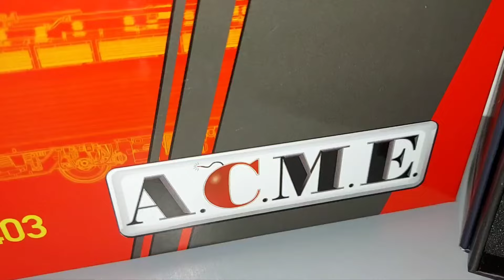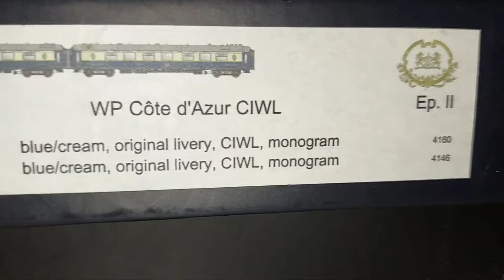Mini Venice Simplon Orient Express for Italy by L.S.Models Exclusive & A.C.M.E.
L.S. MODELS 49998  WL Y  Blu monogram administration FS (3877)

49171 WP Côte d' Azur CIWL Blu cream

49198  WR BREDA Blu livrée 1971 CIWL

ACME 60387 E 402/3  B  fs trenitalia

Compagnie internazionali delle carrozze letto

carrozze pullman